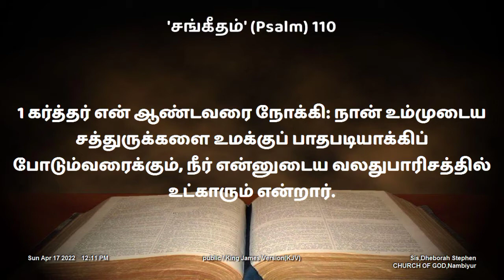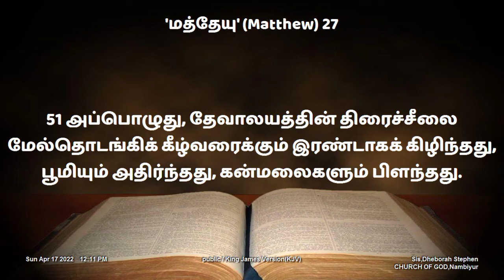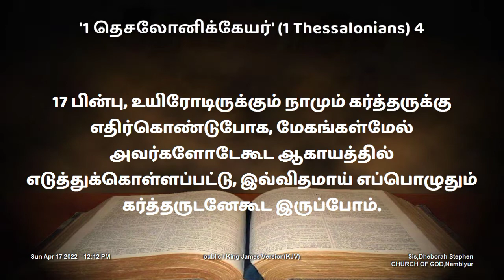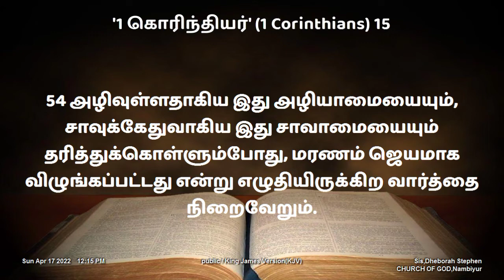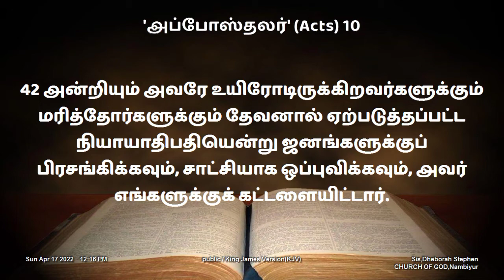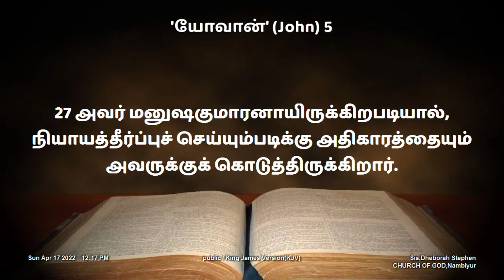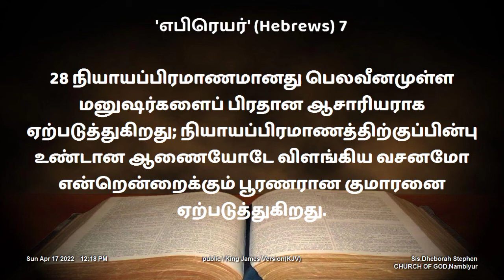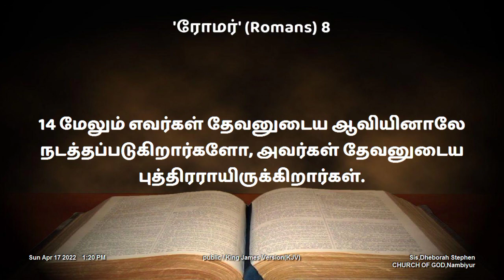உயிர்த்தெழுதலின் ஆசீர்வாதங்கள் | Sunday Sermon | Sis, Deborah Stephen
we welcome you all to this sermon, we believe that this message will be blessing to you

      Golden City nagar,
      Govt.girls.high.school.opposite
      Tirupur road
      Nambiyur-638458